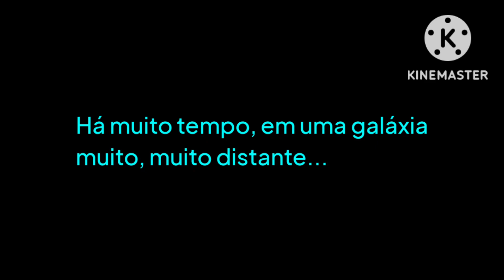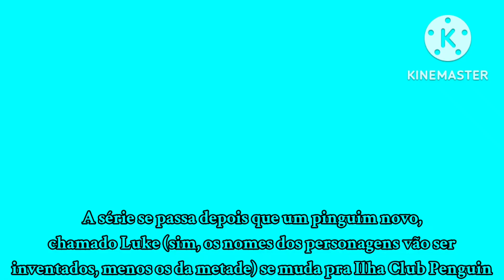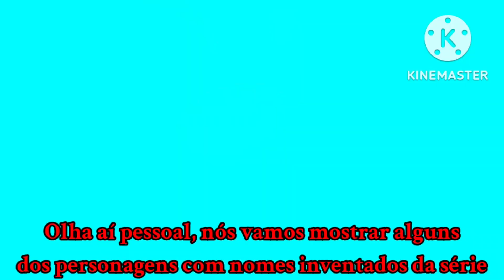JG Flix+ Direct 28/10/2022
Aqui está um Direct apresentando as próximas novidades do Jg Flix+, O MEU PRIMEIRO SERVIÇO DE STREAMING DE 2023!!! ESPERO QUE GOSTEM!!!

OS VÍDEOS E MÚSICA NÃO SÃO DE MINHA PROPRIEDADE!!!

Pertencem a: Disney, WB Animation, Ubisoft, Nickelodeon, ViacomCBS, Cartoon Network, MondoMedia, Mondo mini shows, SEGA, Sonic Team, Hasbro, Star Wars (Main Title), John Williams, 20th Century Fox Records, Pink Venom, BLACKPINK, YG Entertainment, Interscope Records, Make The Party (Don't Stop), Bunny Beatz, Liquid, Ubisoft Music, etc.